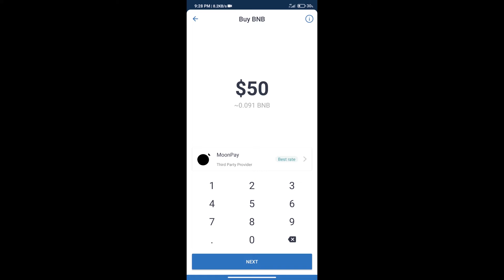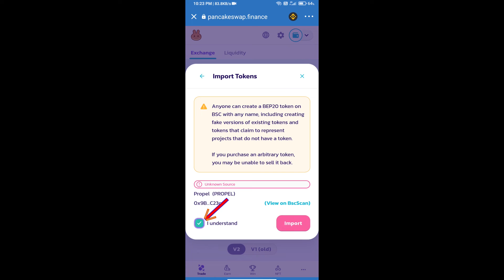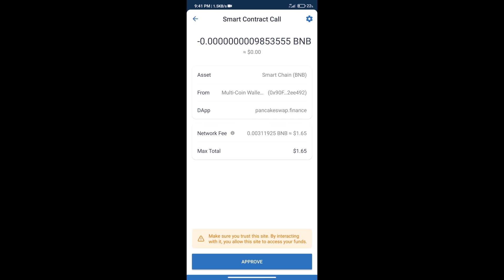How to Buy PayRue Token (PROPEL) Using PancakeSwap On Trust Wallet OR MetaMask Wallet